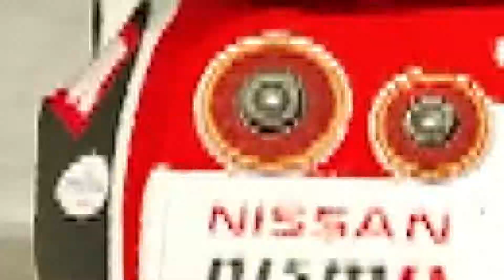芝浦鯖 Project CARS2 Rd41 GT3選手権 第10戦 Imola ハイライト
芝浦鯖 Project CARS2 2019（STEAM版）
GT3選手権 第10戦  10月19日 21:15～
○車種：GT3クラス
○コース：イモラ・サーキット x 18Laps + FL